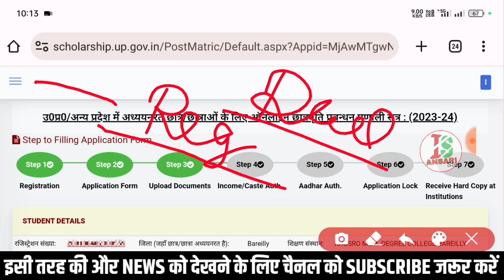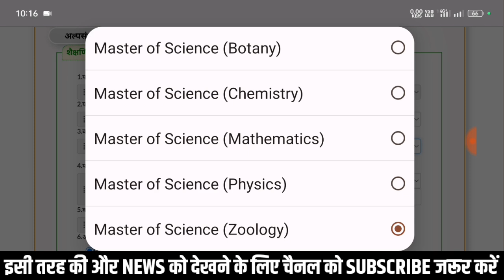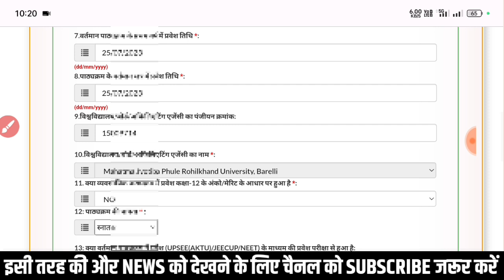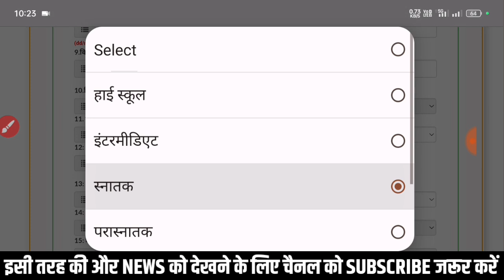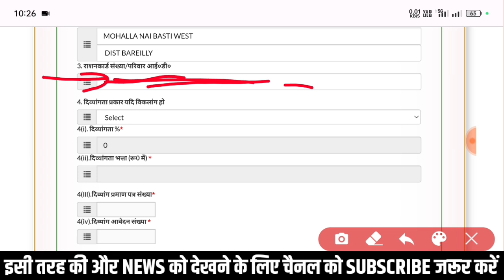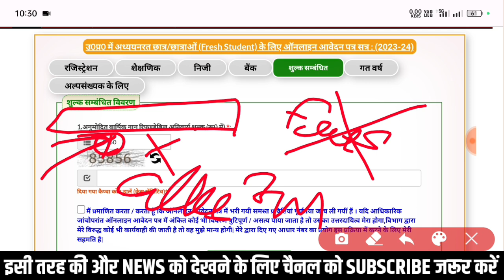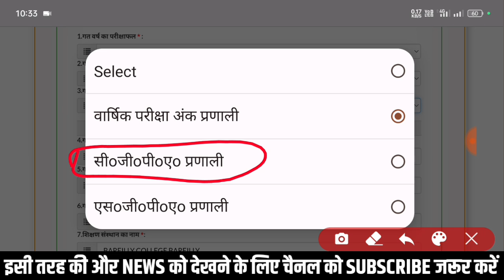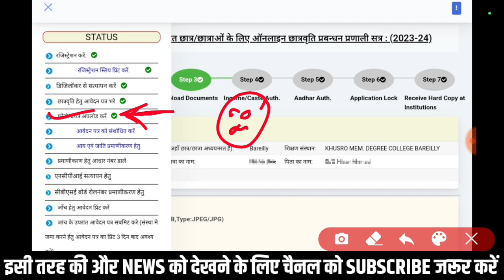up scholarship form kaise fill kare | how to fill up scholarship form 2023-24 | scholarship apply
up scholarship form kaise fill kare | how to fill up scholarship form 2023-24 | scholarship online apply

DIGILOCKER PROBLEM AISE SOLVE KAREN

is ansari
up scholarship
up scholarship online form kaise bhare 2023-24
up scholarship online kaise kare 2023-24
up scholarship form kaise bhare
up scholarship online form fill up 2023-24

THANKS

IS ANSARI